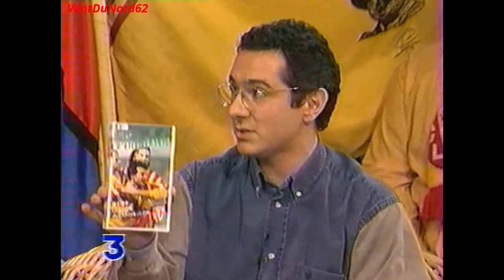[Documentaire] 01/1995 - Emission - RC LENS - Supporters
Janvier 1995, émission France consacrée au RC Lens et ses supporters